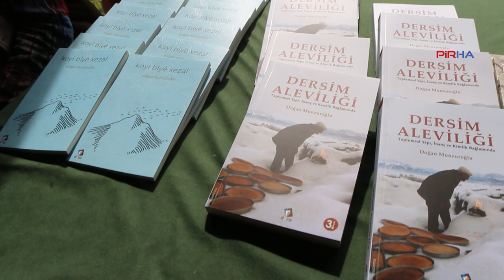Yazar Doğan Munzuroğlu, imza gününde okurları ile buluştu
Yazar Doğan Munzuroğlu, 'Dersim Aleviliği’ ve ‘Koyî Bîyê Xezal’ kitaplarının imza gününde okurları ile buluştu.